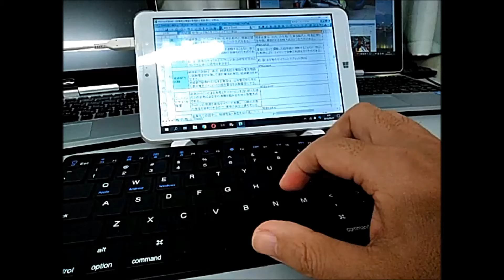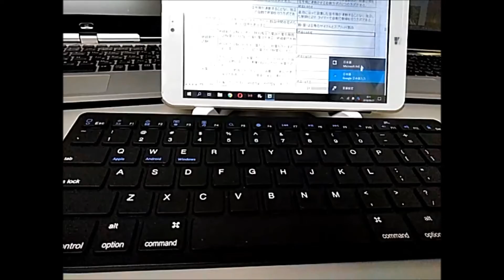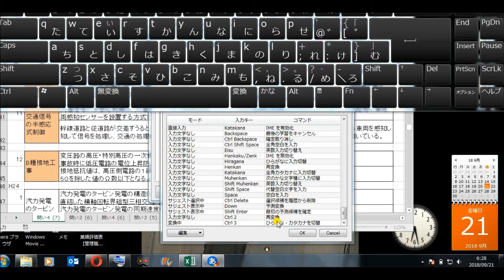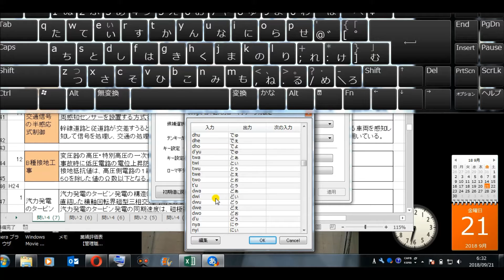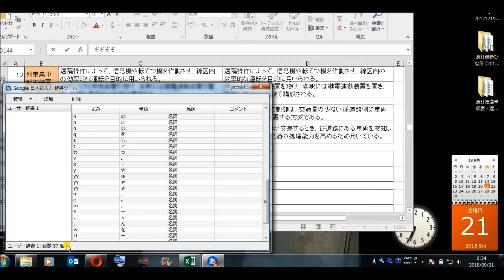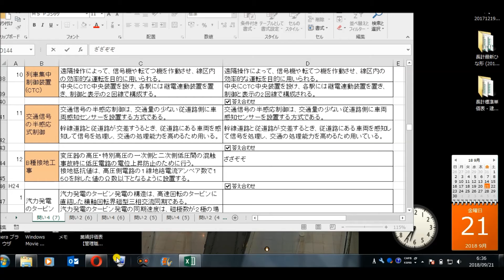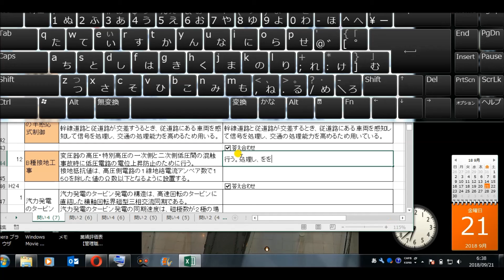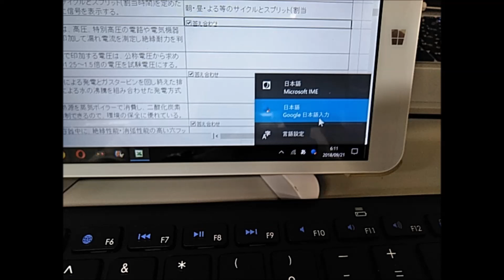google日本語変換の改造方法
google日本語変換の改造ツールの格納場所